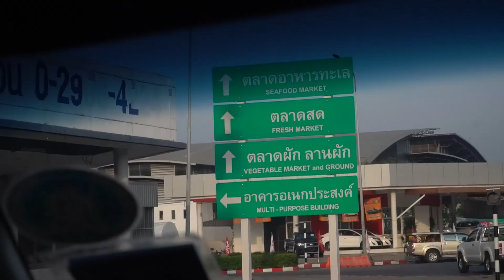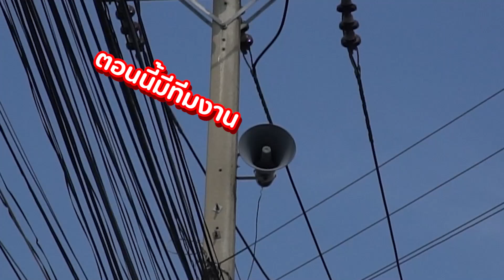ใส่ชุดไดโนเสาร์ ไปแจกของในหมู่บ้าน : แจ็ก แปปโฮ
ลองปลอมตัวไปแจกของดูดิ มันจะสนุกไหม
แจกของก็สนุกเหมือนกันนะเนี่ย...!!